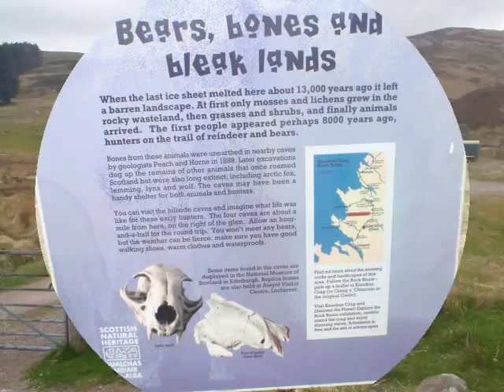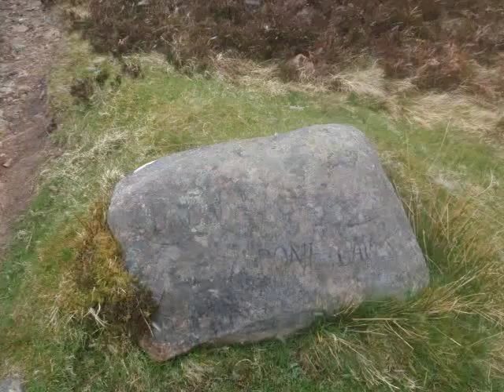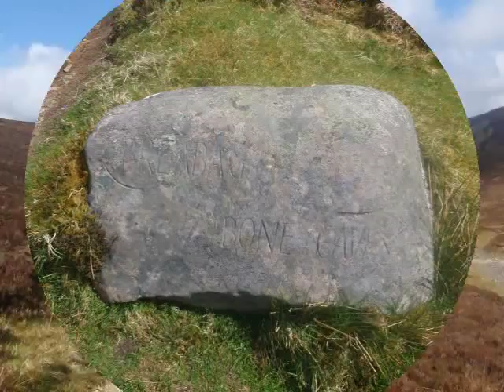ULLAPOOL: trip to the BONE CAVES [2010]. Advert free Video!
Them bones. 'Bones, caves and bleak lands' is what it states on the signpost and thats exactly what is here. You may find it hard to imagine that Polar Bears once lived here in Scotland but on this bitterly cold, bleak, snow-showery 'summer' day it certainly wasn't too difficult to imagine! The Bone Caves have been designated as an Ancient Monument by Historic Scotland and also as a Site of Scientific Interest by Scottish National Heritage and only requires a short hillwalk to reach them.

This is the route to the 815m Corbett BREABAG meaning 'little height' while looking back reveals the view of the 847m Corbett CANISP meaning 'white hill'. An engraved stone on the path at a junction indicates the route to the mountain and for us on this trip anyway the route to those caves. I've never seen a road sign used on a mountain path before so the 'falling rocks' sign on the hillside path must be at least somewhat perhaps unique.

These amazing caves have been named Fox's Den, Bone Cave, Reindeer Cave and Badger Cave and it was during a 1925 visit by geologist J.E.Cree that the incisor tooth of a bear and two pieces of reindeer antler were found. The following year Badger Cave and Reindeer Cave were excavated and more items were found. Nearly 1000 fragments of reindeer antler have been found some of which date back to over 47000 years.

So, Arctic Fox, Polar Bears and Northern Lynx as well as many other animals have left their mark up in these Bone Caves in this Inchnadamph National Nature Reserve. On this occasion though it was our turn to shiver in them. The actual Reserve itself was previously a resting place for cattle during the drives to market in Falkirk. The four north-facing caves look out from the base of the limestone Creag nan Uamh over the Allt nan Uamh glen. At the head of this glen, would-be Corbeteers will encounter the ancient calving grounds of the reindeer on the slopes of BREABAG.

Reindeer Cave and Bone Cave are connected by a narrow passage that children can apparently negotiate! The most interesting find in the cave really has to be the discovery  in 1927 of a Polar Bear cranium aged at around 18,855 years old! There is no evidence to suggest that people ever lived in the caves although they may have been used on hunting trips; the caves have been mainly inhabited by animals. The Polar Bear skull and some reindeer antlers are on permanent display in the Museum of Scotland in Edinburgh.

At a car-park some 5km north of Ledmore on the A837 a path departs passing some small Falls before following the steep and winding path to the Bone Caves where you are treading in the footsteps of some of our best known explorers. It is said of Ben Peach that, when working in the Northwest, he would work long hours and then take every third day off and go fishing. So they obviously took sickies in the old days as well then. Anyway, he may not have had much luck because there are no lochs up the glen of Allt nan Uamh, and not much in the way of rivers either, but world-famous geologists Peach and Horne found something just as rewarding. While surveying the geology of the area, they came across the Creag nan Uamh Bone Caves and in 1889 they partially excavated the mouth of one of them and found pieces of animal bones. Peach and Horne found the remains of animals that incredibly once roamed the Scottish Highlands including Lynx, Polar Bear, Arctic fox and Lemmings.

The Moine Thrust runs through the area and the nearby Inchnadamph Hotel is apparently still a mecca for geologists. Its a pity that the Public Bar doesn't appear to be open to the Public now  although I can remember sitting in the bar here many years ago after having just climbed Conival and Ben More Assynt. Nearby there is a monument on the other side of the road to the work of Ben Peach and John Horne whose work was so crucial in the understanding of this, the first thrust fault to be discovered anywhere in the world. The monument's inscription reads: "To Ben N Peach and John Horne who played the foremost part in unravelling the geological structure of the North West Highlands 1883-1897. An international tribute. Erected 1980". The hotel retains a copy of the guest book signed by many prominent geologists of the day who visited during the 1912 British Association for the Advancement of Science excursion to Assynt.

Well, this certainly was a fascinating hike to the caves  where the remains of the last known wild Polar Bear to live in Britain were discovered.